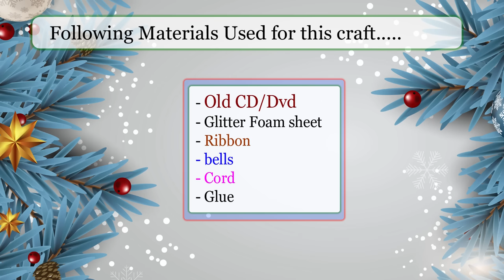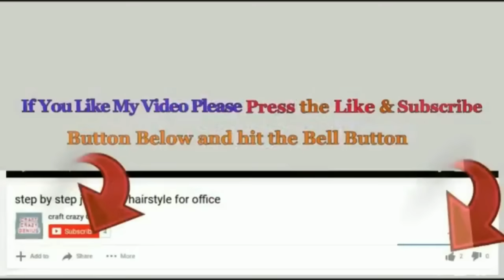4 Christmas Decoration idea with Old CD/DVD | DIY Affordable Christmas craft idea🎄81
Hello viewers!